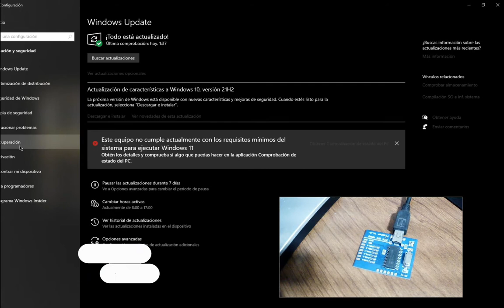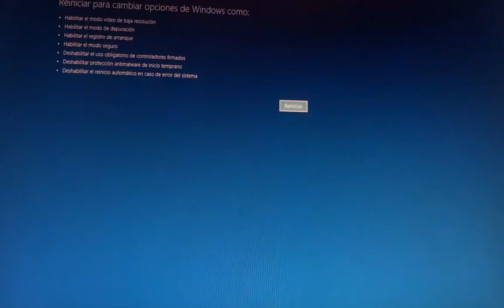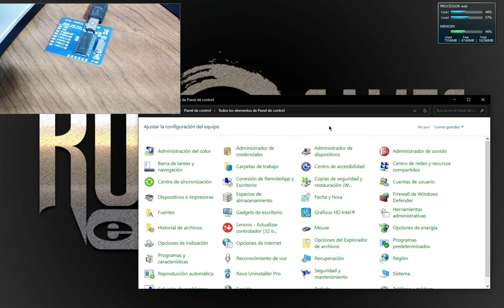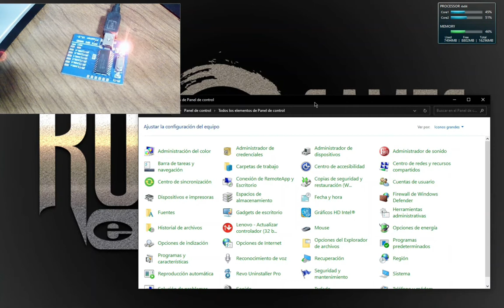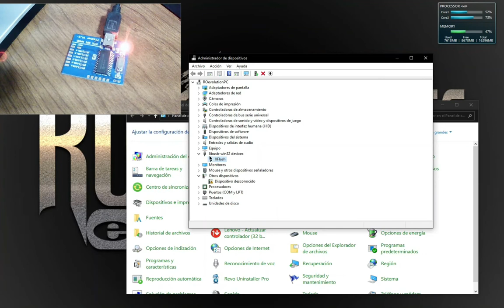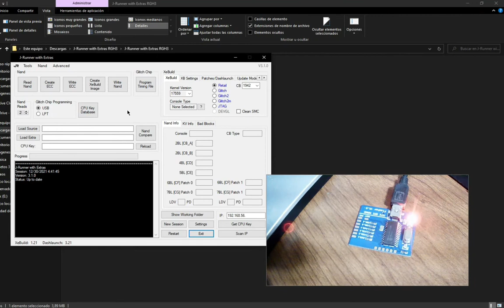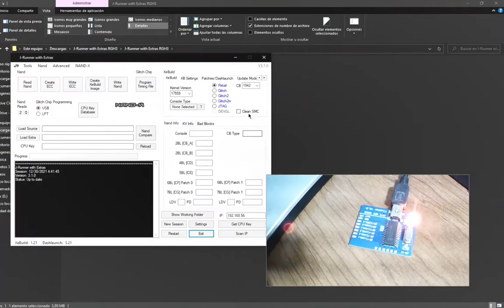lector de memorias nands matrix